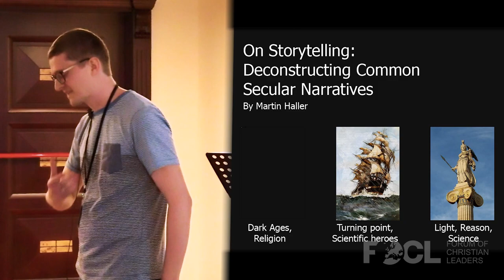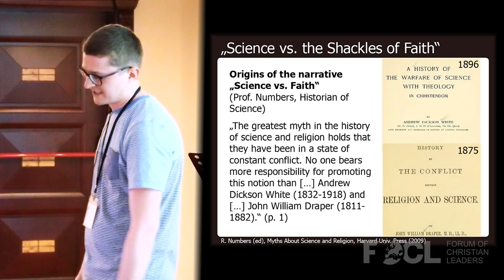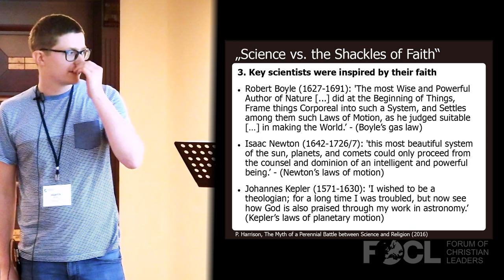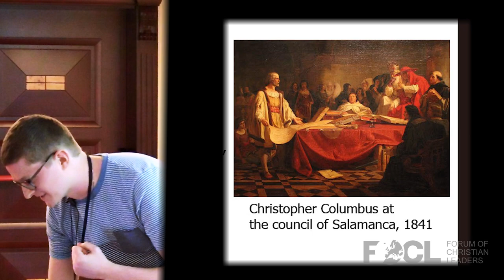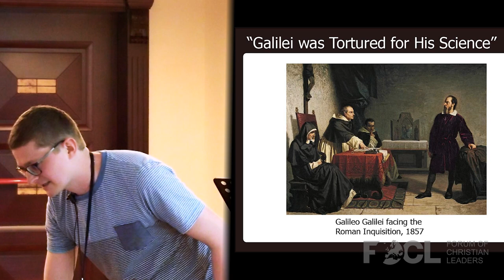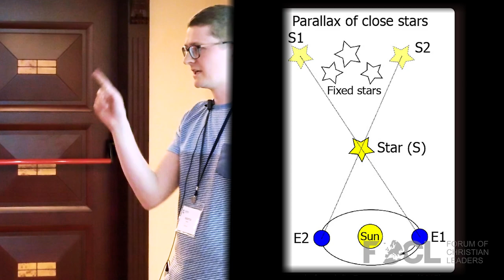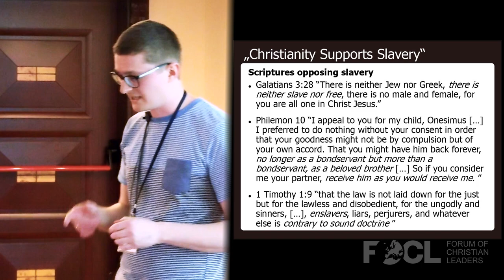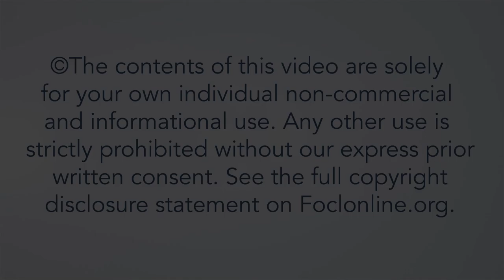On Storytelling: Deconstructing Common Secular Narratives - Martin Haller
There are several secular narratives that shed a negative light on the Christian faith. Examples are "Science liberated us from the shackles of faith", "Christianity supports slavery", or "Medieval Christians taught that the earth is flat". Those are often mentioned in conversations and simply assumed to be true by a large part of society, even though they are often faulty. In this talk, we look into how some of these narratives came about, how to debunk them in a conversation, and how we can tell positive narratives in accordance with the truth.

Martin Haller studied Physics and is currently working on his PhD in Physics in Halle, Germany. He has a special interest in apologetics and has given lectures and led discussion groups on topics around faith and science. His passion is talking about the overlooked positive impact of Christianity throughout history. He has been part of the SMD (German branch of IFES) groups in Erlangen and in Halle and has founded discussion groups in both cities, which are meant to engage Christians and Non-Christians in conversations about faith and science. Together with his wife, he is involved in his local church and enjoys drinking coffee over a good conversation.

23AFW102